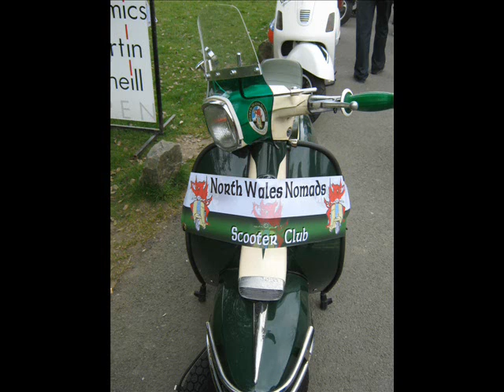Into the Valley 4 Rideout - Part 2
Second part to our ITV 4 rideout..